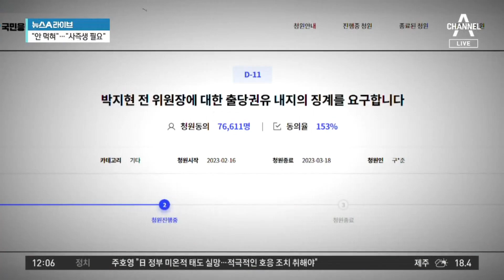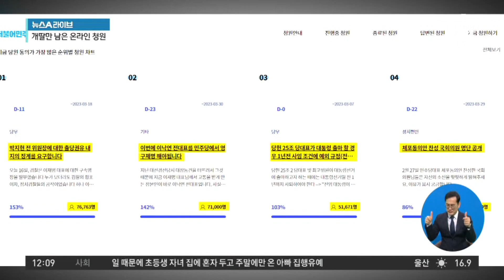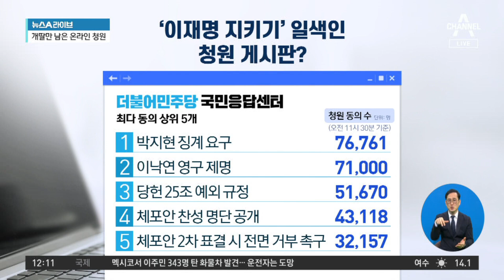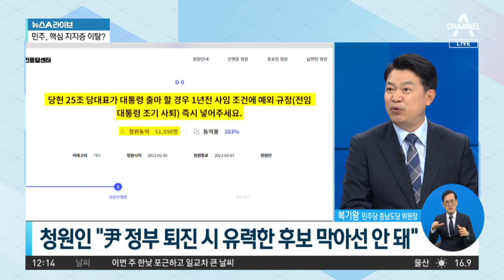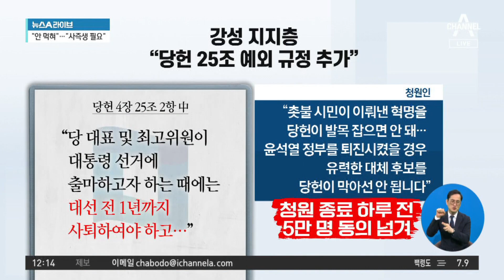‘이재명 지키기’ 일색인 청원 게시판? | 뉴스A 라이브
‘이재명 지키기’ 일색인 청원 게시판?

■ 방송 : 채널A 뉴스A 라이브 (12시~13시 20분)
■ 방송일 : 2023년 3월 7일 (화요일)
■ 진행 : 이용환 앵커
■ 출연 : 김종혁 국민의힘 비대위원, 김현아 전 국민의힘 비대위원, 복기왕 민주당 충남도당 위원장, 장윤미 변호사

[이용환 앵커]
지난달 이재명 민주당 대표 체포동의안 표결 시에 대거 반란표, 이탈표 사태가 발생한 이후에 민주당의 강성 지지자들, 개혁의 딸, 줄임말 ‘개딸들’의 움직임이 심상치가 않습니다. 민주당의 청원 게시판을 조금 들여다보면 현재 스코어가 이렇습니다. 동의를 한 숫자가 많은 게시글들 5개를 보고 계십니다. 지금 동의자 숫자가 가장 많은 게 박지현 전 비대위원장의 징계를 요구하는 이게 지금 동의 숫자가 제일 많고요. 그다음이 이낙연 전 대표의 영구 제명, 세 번째가 당헌 25조 예외 규정인데, ‘저게 무슨 말이야.’ 하실 텐데 저 3번, 3위를 기록하고 있는 저 부분은 저희가 잠시 후에 조금 더 짚어드릴 것이고요. 4등이 체포안, 이번에 체포동의안에 찬성표를 던진 사람들의 명단을 공개하시오.

이게 네 번째, 4등이고. 5등은 체포안이 이제 또 국회 본회의 표결에 부쳐지면 그때 민주당 의원들이 본회의장에 아예 다 들어가지 맙시다. 보이콧. 이게 지금 5등입니다. 넘겨보죠. 숫자가 딱 등장했습니다. 지금 동의자 숫자들, 말씀드린 대로 박지현 징계 요구가 제일 지금 동의자 숫자가 많죠. 76761명이 동의했습니다. 조금 전 11시 30분 기준이에요. 그리고 다음 숫자들이 이렇게 지금 나오고 있습니다. 그러니까 5개, 5등을 한 것 중에 3등까지는 지도부가 답변을 해야 되는 5만 명 이상의 그 동의 숫자를 넘긴 것이죠. 그리고 4등, 5등도 4만 3천 명대, 3만 2천 명 대인데, 아직도 기한이 많이 남아있어서 아마도 5만 명을 무난히 넘길 것 같습니다. 그런데 한 번 보시죠. 이 5개의 공통점이, 김종혁 의원님, 이재명 민주당 대표를 지키기 위한 청원들에 쏠려 있다. 1등부터 5등까지가. 글쎄요. 이 부분은, 김종혁 의원은 어떻게 보시는지요.

Timestamp
■ 0:01 민주당 청원 1위는 '박지현 징계 요구' 청원
■ 5:05 '당헌 25조 예외 신설 청원'··· 5만 명 동의 넘겨
■ 12:30 이재명, 지난 4일 SNS에 "내부 공격 중단해달라"

〈평일〉
08시 50분 김진의 돌직구 쇼
12시 00분 뉴스A 라이브
17시 20분 뉴스TOP10
19시 00분 뉴스A

〈주말〉
12시 10분 토요랭킹쇼·뉴스A 라이브
19시 00분 뉴스A

〈평일〉
08시 00분 라디오쇼 정치시그널 (유튜브 라이브)
08시 50분 김진의 돌직구 쇼
10시 20분 김진의 더라방 (유튜브 라이브)
12시 00분 뉴스A 라이브
15시 50분 강력한 4팀
17시 20분 뉴스TOP10
19시 00분 뉴스A

〈주말〉
12시 00분 토요랭킹쇼·뉴스A 라이브
17시 40분 뉴스TOP10
19시 00분 뉴스A